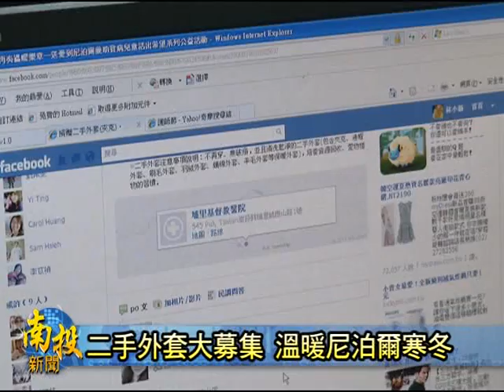南投新聞---埔里捐二手夾克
雖然現在是夏天，天氣還是很炎熱，一些外套可能還穿不到，不過環台醫療策略聯盟，是發起一項捐外套的愛心運動，和全台17個醫院來合作，每一個醫院募集400件的外套，將要在冬天時統一送往因為戰亂人民生活困苦的尼泊爾，在寒冷的冬天送給他們一些溫暖